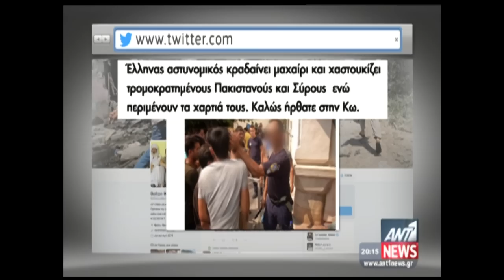Τα καλύτερα των δελτίων